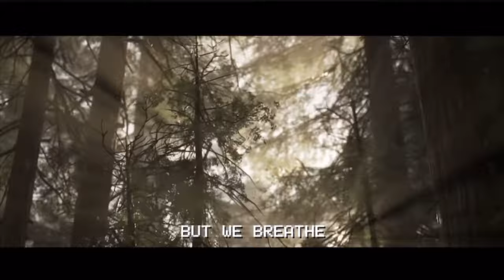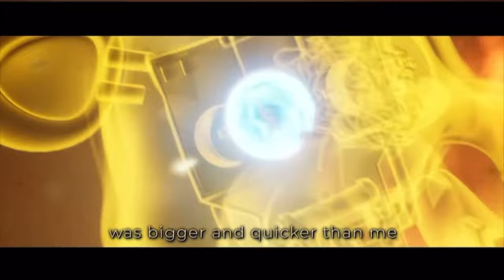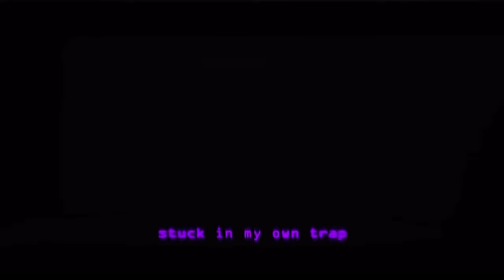STUCK INSIDE (CG5 REMIX) EXTENDED EDITION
In The Original Version of Stuck Inside There was a Verse and in the CG5 Remix, They Replaced it with CG5's Verse, So I Just Added That Verse Back

Stuck Inside: Black Gryph0n, The Living Tombstone, ft Kevin Foster

Stuck Inside CG5 Remix: Black Gryph0n, CG5, The Living Tombstone, ft Kevin Forster